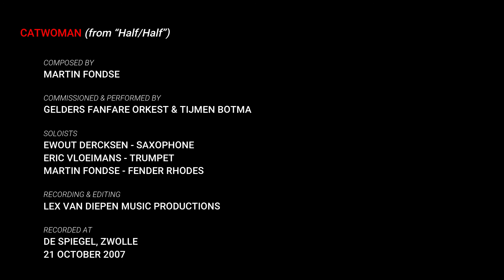Catwoman (from "Half/Half") - Martin Fondse - Gelders Fanfare Orkest olv Tijmen Botma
Uit de concertserie "FANFARELight" van het Gelders Fanfare Orkest met Eric Vloeimans. Opname van het concert in De Spiegel in Zwolle op 21 oktober 2007.

Catwoman is het derde deel uit de compositie "Half/Half" gecomponeerd door Martin Fondse in opdracht van het GFO en ter gelegenheid van deze concertserie.

Uitvoerenden:
Gelders Fanfare Orkest olv Tijmen Botma
Eric Vloeimans - trompet
Martin Fondse - piano / rhodes
Gulli Gudmundson - double bass /electric bass
Ewout Dercksen - tenor saxophone